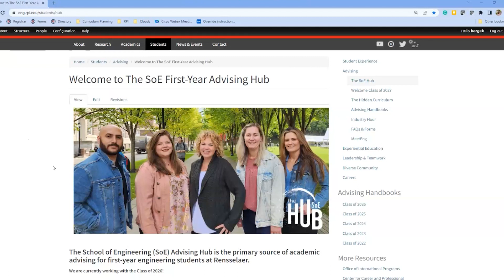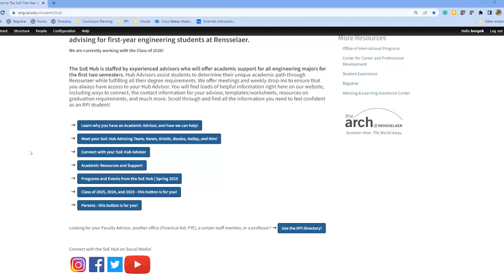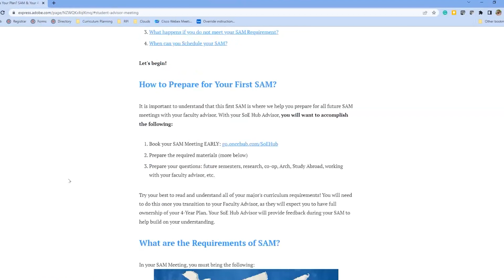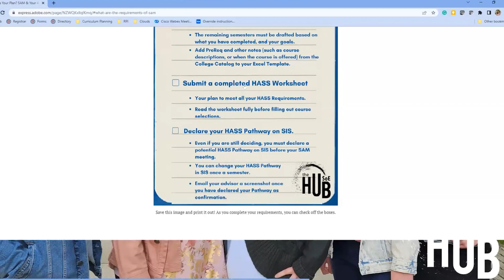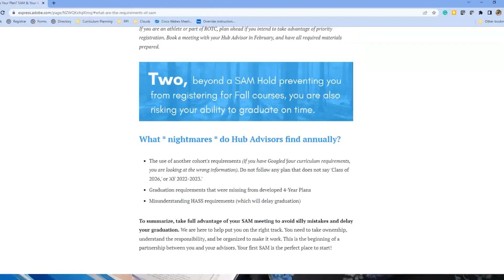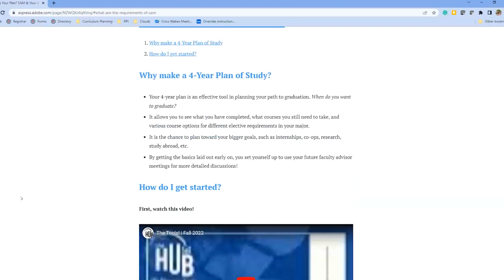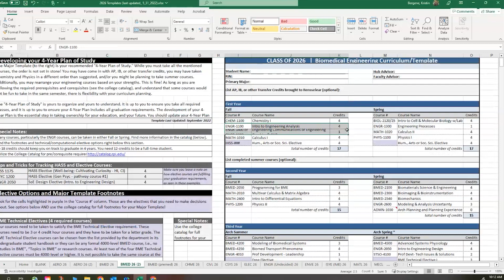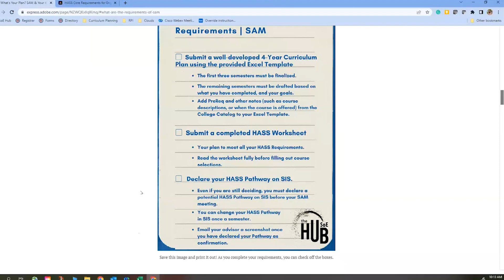How to Prepare for your SAM Meeting | Spring 2023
Find more on the SoE Hub Website!